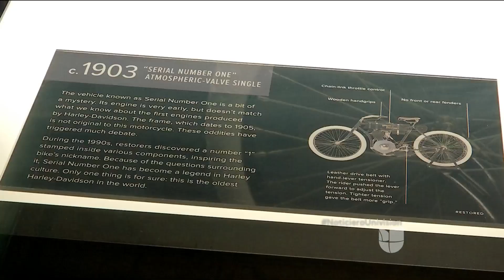¿Qué significa ser un 'Harleyista'?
Tener una ‘Harley Davidson’ no es solo tener una motocicleta, es un estilo de vida. Aunque hasta hace poco se creía que esta moto era más típica del mundo anglosajón, lo cierto es que cada vez más hispanos se unen a la fiebre Harley y todo lo que ello conlleva.